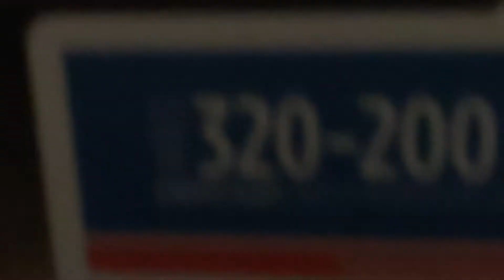Parvoz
Assalomu Aleykum! Kanalimga hush kelibsiz! Yevropada o`qish ishlash, yevropaga borish yo`llari va hayot tarzi haqida doim videolar ishlab boraman. Uzbek vlogger lar ko`payib borayotgandan hursandman, bu orqali koplab ma`lumotlarni bilib olishingiz mumkin. Shu qatorda iltimos yangi bo`lsangiz kanalimga azo bo`lishi unitmeng :) uzbek bola ni yevropadagi vloglar ini ko`rishda davom eting shok shok so`ngi habarlar bilan qiziqarli vloglar tomosha qilishda davom eting. Agar siz vloggerlarga otvet lardan charchagan bo`lsangiz bizni kulgu li vloglarimizni kuzatishda davom eting. Kunila yahshi otsin